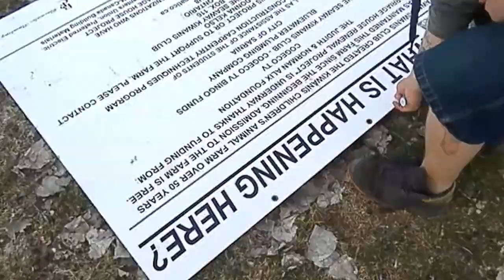Family Trail Adventure *VLOG*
Out on a adventure with the family!